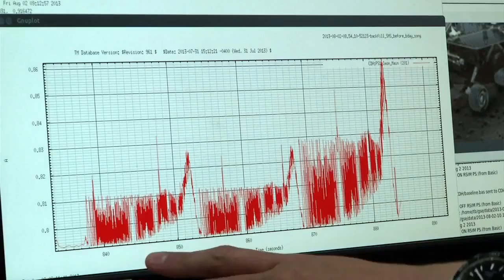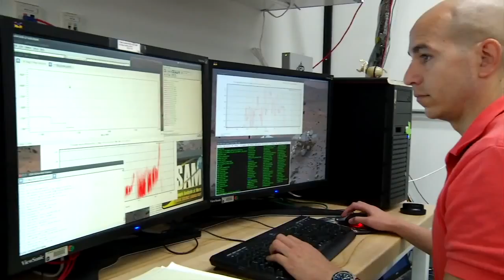Martian Instrument Sings "Happy Birthday" to Curiosity Rover | Mars Science Video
- in celebration of Curiosity's first Martian birthday on August 5, 2013, engineers at NASA's Goddard Space Flight Center used the Sample Analysis at Mars (SAM) instrument to "sing" Happy Birthday to the rover. Please rate and comment, thanks!
Credits: NASA GSFC